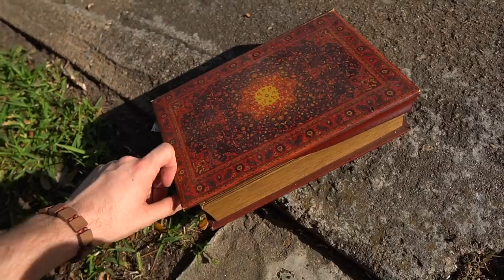I Found SNEAKERS & GOLD In The TRASH! Dumpster Diving | Trash Chronicles #2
That's right one mans trash is another mans treasure!! I went trash picking today and found grails!